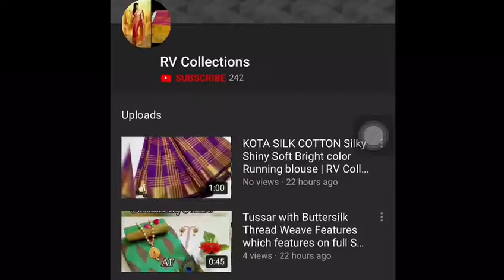Pure Georgette Satin Patti With Pearl 5.5m Saree | RV Collections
Foil Miror Banglori Matrial 38+Margin Available Only Blouse 460  Pure Georgette Satin Patti With Pearl 5.5m Saree Only Saree 900  *Saree +Blouse =1060+$ ka🌹🌹